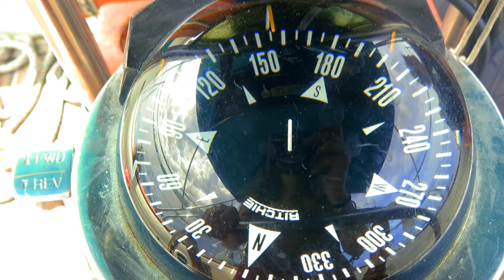THE SEA STAR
Documentary Educational Resources reached out and asked me to participate in a curated video project documenting COVID19. They selected filmmakers in the DER community to create very short films – 90 seconds or less – that capture some aspect of the experience of COVID19. This is what I created.